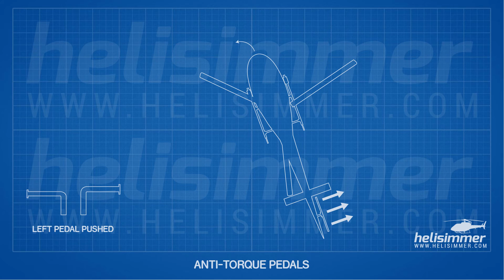How to fly helicopters - anti-torque and yaw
Animation showing, in a simple way, how the anti-torque pedals change an helicopter's yaw movement.

This video is intended to be used in conjunction with a home/recreational flight simulation. It should not be used used for real flight education.